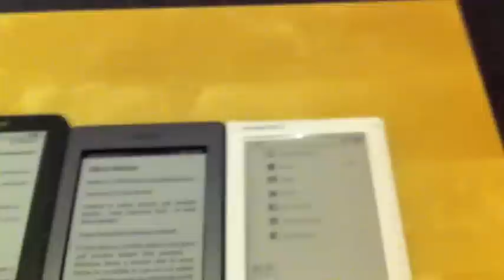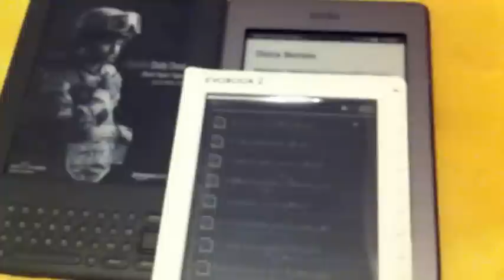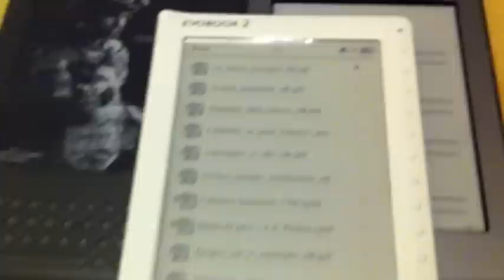EvoBook2 vs. Kindle Touch si Kindle 3.m4v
Comparatie intre trei eReadere: EvoBook 2, Kindle Touch si Kindle 3.m4v